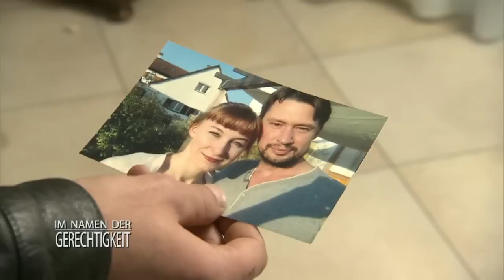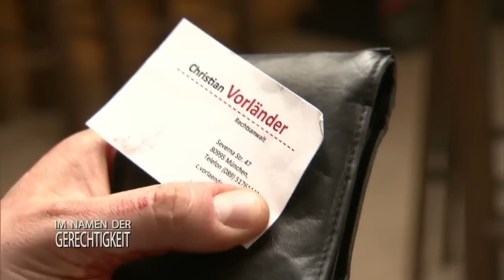Axt-KILLER! Polizist TÖTET Ehefrau mit einer Axt! 1/2 | Im Namen der Gerechtigkeit | SAT.1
Nach einem Streit mit seiner Ehefrau erwacht Torsten Brune am nächsten Morgen in einem Blutbad.